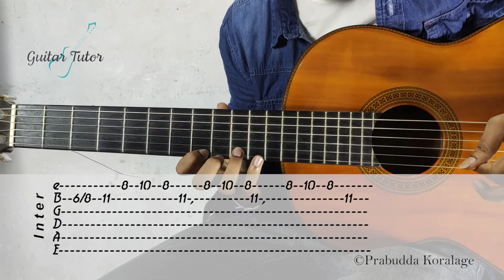Thaniwennata Mage Lowe - with guitar Tabs - Guitar Tutor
Thaniwennata Mage Lowe by Victor Rathnayaka

Lead Guitar Lesson
Main chord - G minor

[Intro]
|Gm  | Eb  |Bb  |-   |
|Gm  |Eb   |Cm  |Cm  |
|Eb  |Bb   |F   |Gm  |
|Eb  |-    |F   |-   |
|Bb  |-    |Gm  |-   |
|Eb  |-    |Cm  |-   |
|Gm  |-    |

[Chorus]
Gm                                 F
Thani wennata mage lowe purudu paluwen
Cm           Eb            Gm      F    Gm
Ragena yanna sonduriye obe suwanda ma lagin

[Inter]
|Gm  |Eb  |Bb  |-   |
|Gm  |Eb  |Cm  |-   |
|G   |-   |-   |G7  |
|Eb  |F   |Gm  |-   |
|Cm  |-   |F   |-
|Gm  |

[Verse 1]
D            Gm           G          C
Siv wasaraka pem geethaya goluwela giyado
Aluth lowaka oba sathutin kirulu paladuwado

[Verse 2]
Maayawaki premaya ma hadawatha ridawuye
So geeyaki dukbara wu sanasuma kohi wedo